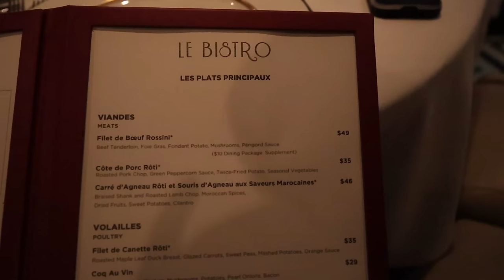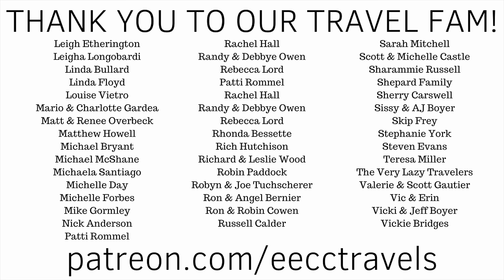Our Tender Boat CRASHED in Saguenay, Quebec (Canada/New England Cruise)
We REALLY don't like tender ports... and this proved again why not!  They are slow to load and get you to shore... and then our boat bottoms out and gets stuck in low tide!

Once we finally make it to shore we can see just how low the tide is as the water is almost gone all the way to the ship that is docked in port.  We have never seen water in a cruise port this low!

Saguenay is a cute town in Quebec and we enjoyed a day walking around in the nice weather and having a good local lunch.  But other than that... there wasn't a lot to do here.  This is a port that we should have pre-booked an excursion.  But we like to explore ports on our own... this one didn't fill the day so we went back to the ship early.  But it was a beautiful sail away!